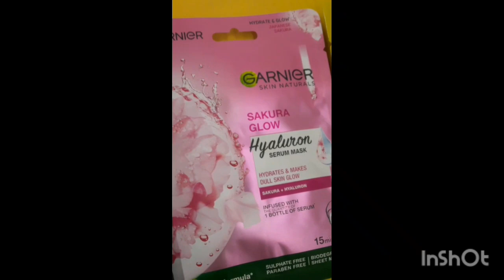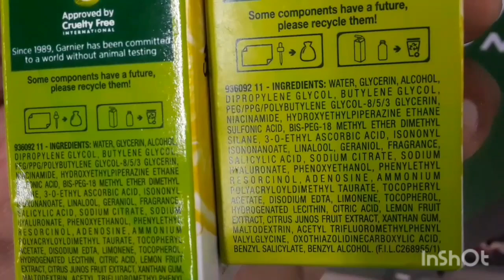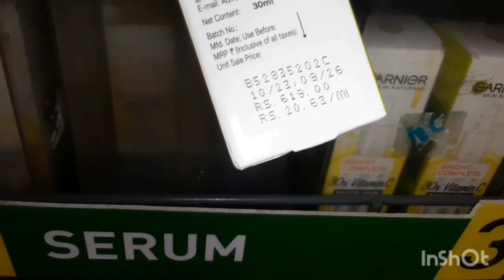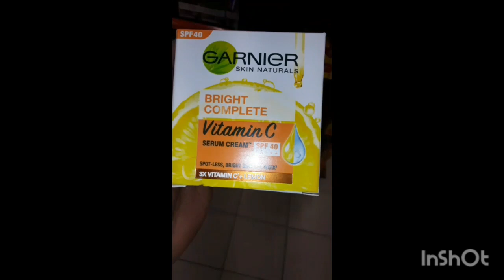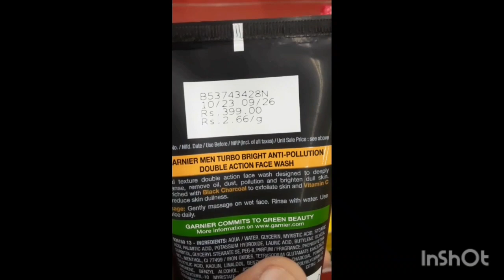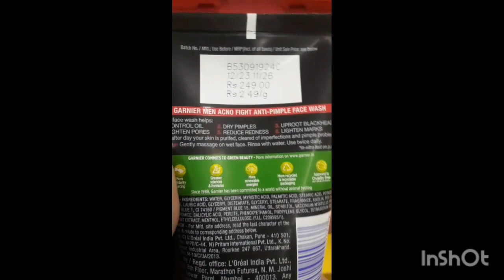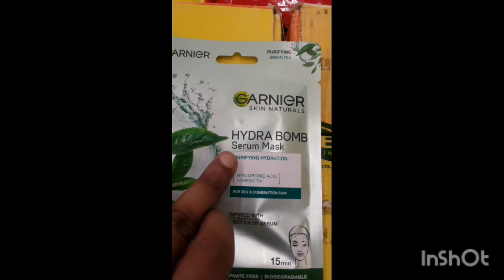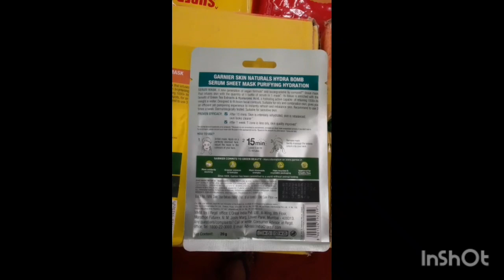Ep 76| GARNIER MEN FACE GROOMING PRODUCTS complete review in telugu| How to Select a Apt faceProduct